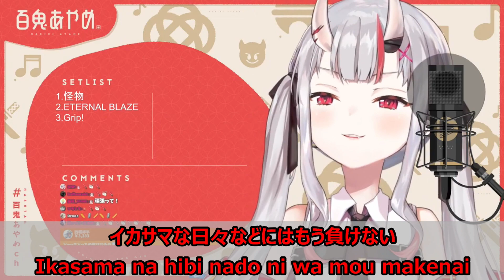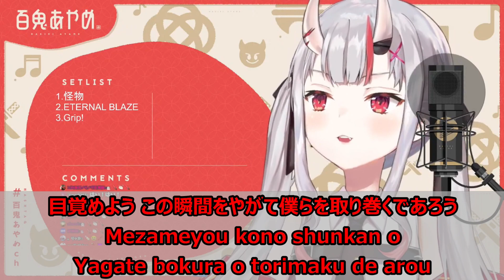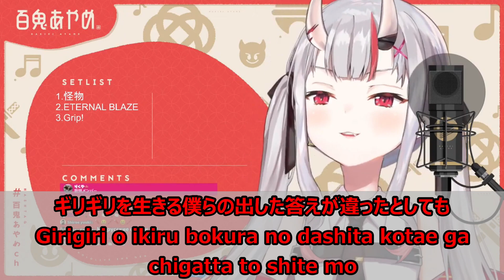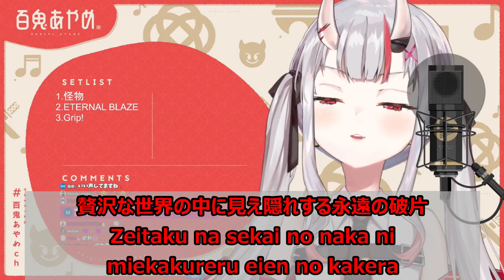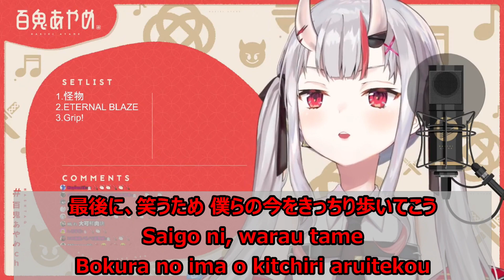【Romaji lyrics】Grip!・Every Little Thing【Nakiri Ayame/stream（2021/7/31）】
※Original stream
【歌枠】うたう余　※歌のリハビリします